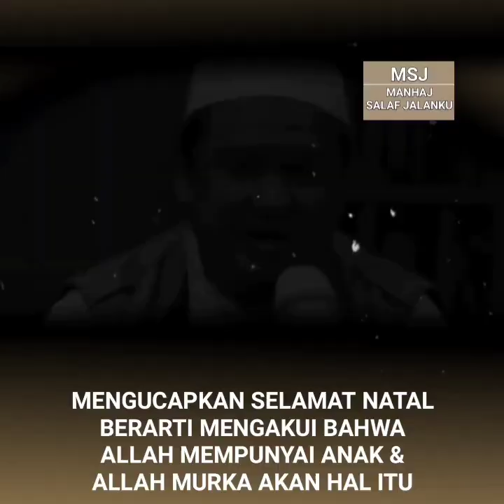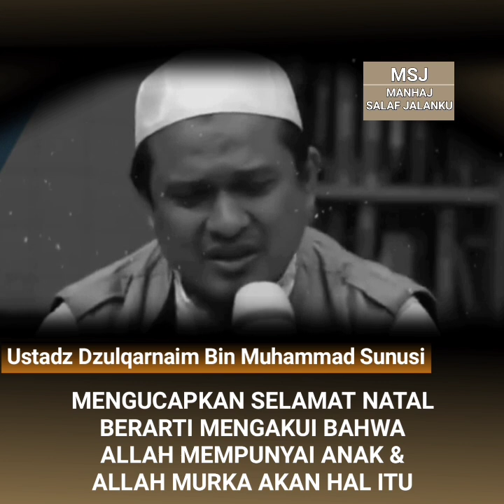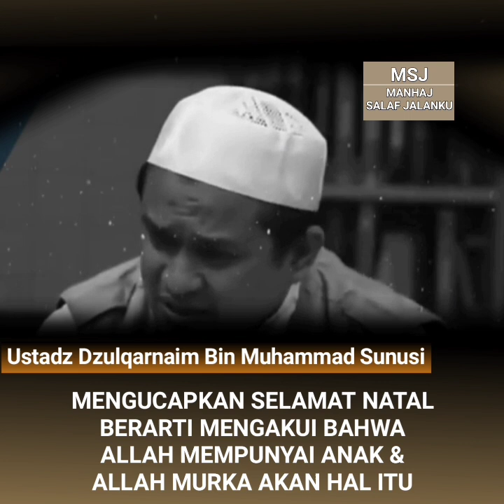ARROSY Hasyim tidak apa Mengucapkan SELAMAT NATAL ini bukan Aqidah•ustadz Dzulqarnain•Ustadz Firanda